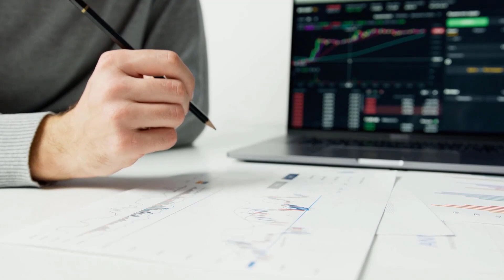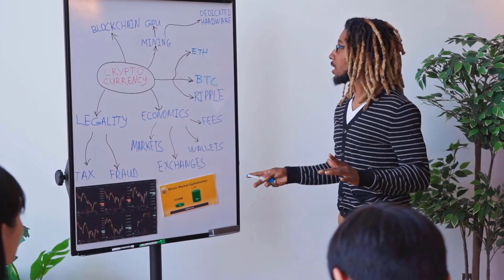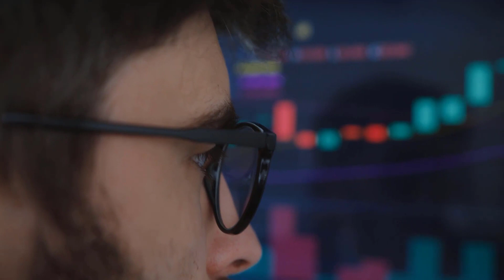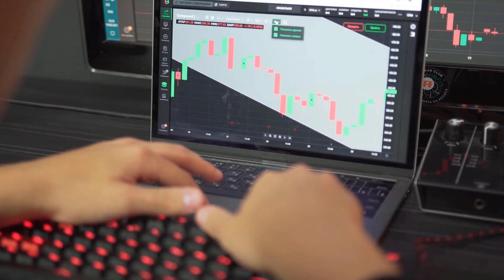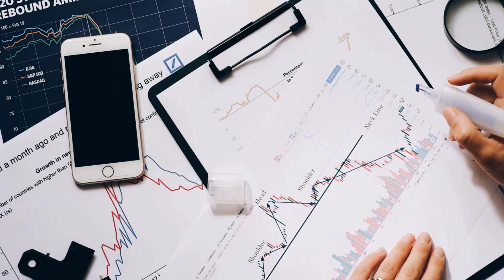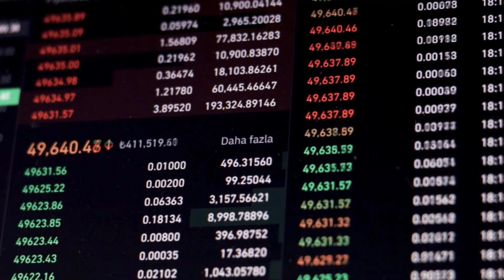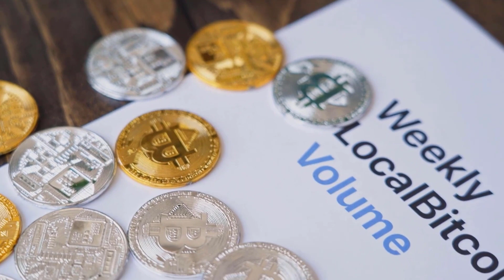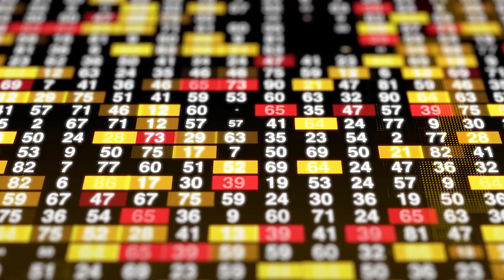VLX FINAL ALERT HAS CAME!! - VLX PRICE PREDICTION & UPDATES